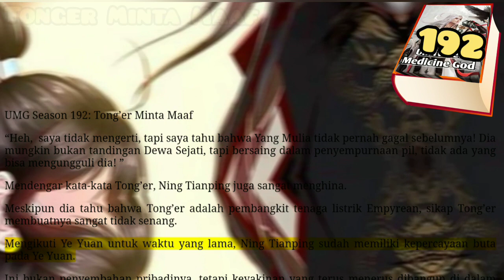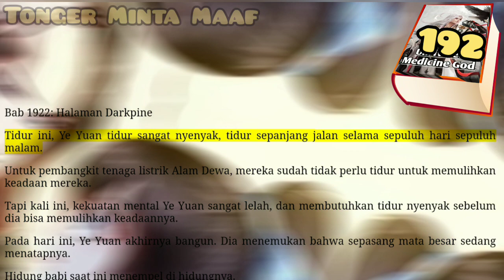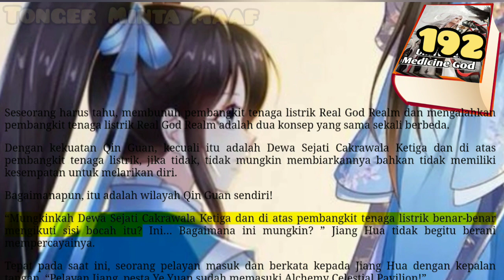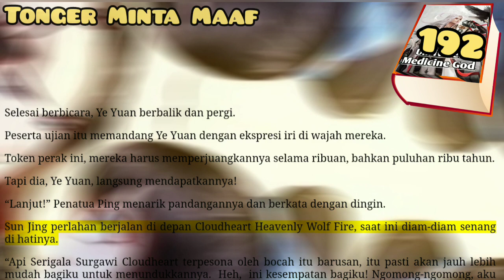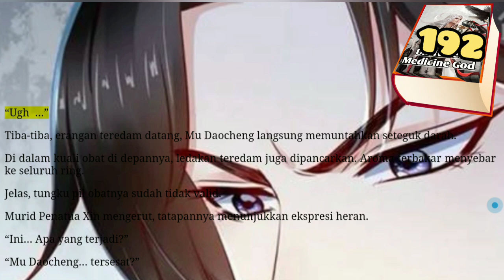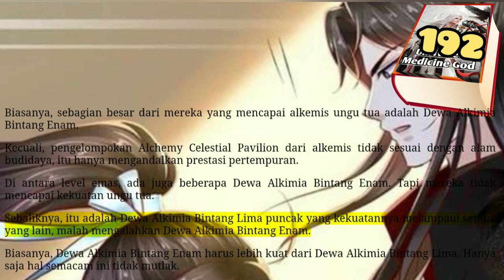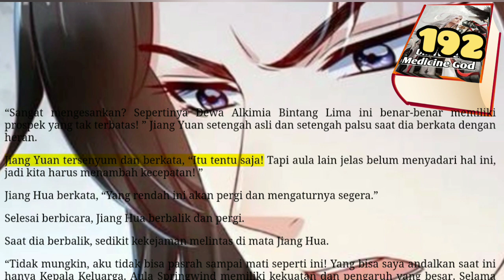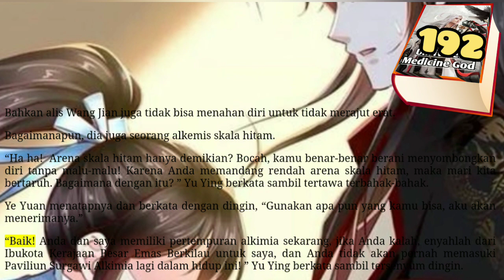Tonger Minta Maaf, UMG 192